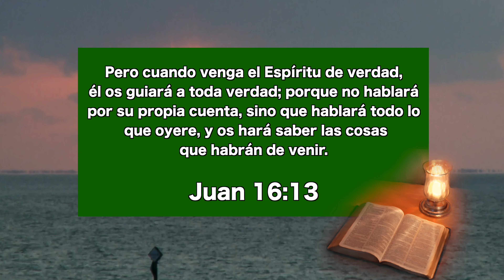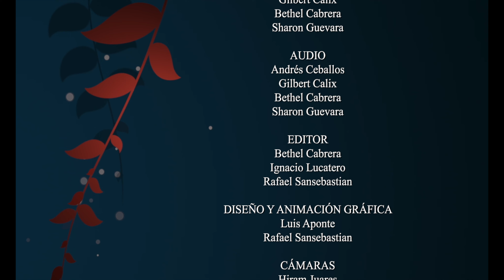Se necesita gran eficiencia y profunda consagración, Nuestro Pan Cotidiano 30 de agosto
EEE Network